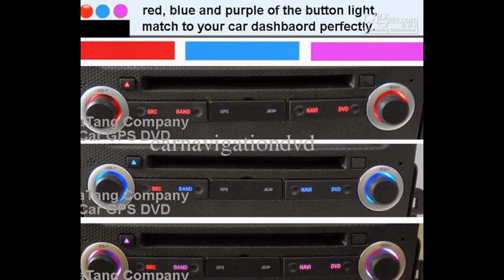MITSUBISHI OUTLANDER EX IN DIFFERENT ANGLES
THIS VIDEO SHOW MITSUBISHI OUTLANDER EX IN DIFFERENT ANGLES